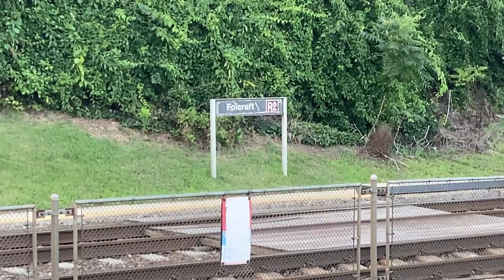Delco Railfanning Extravaganza! Septa and Amtrak Trains in Delaware County - Summer 2023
Featuring a mix of Septa trolleys, regional rail lines, and Amtrak trains in Delaware County, PA. Recorded over the course of this summer.